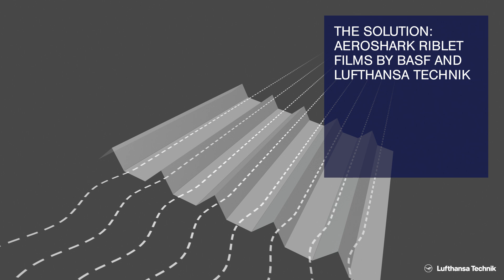AeroSHARK - Cutting emissions with sharkskin technology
Lufthansa Technik and BASF have developed AeroSHARK, a surface film that mimics the fine structure of a shark’s skin. Promising significant savings in fuel and carbon dioxide emissions, it is to be rolled out on Lufthansa Cargo’s entire freighter fleet in 2022.